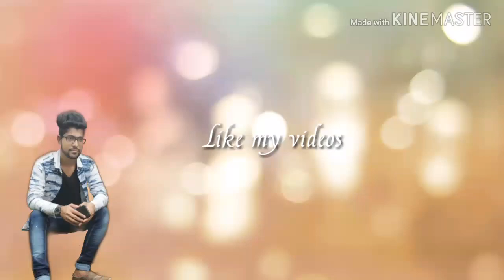Get Subscribe to make something unique